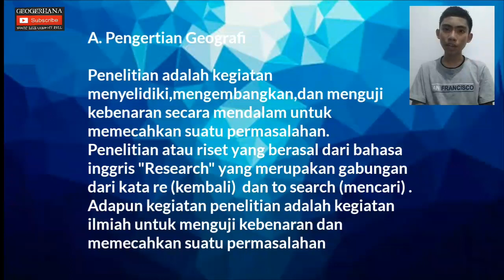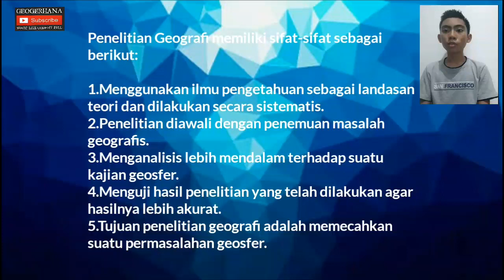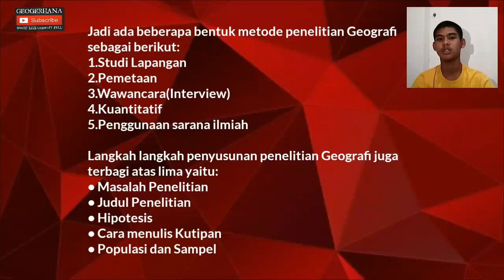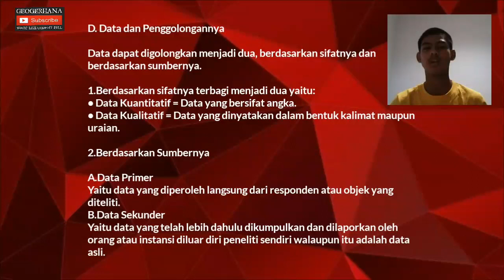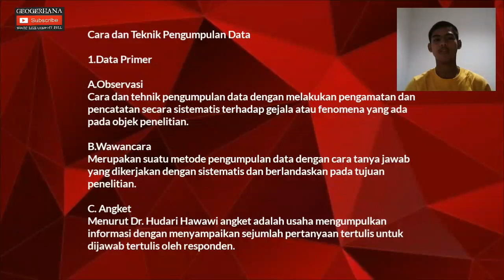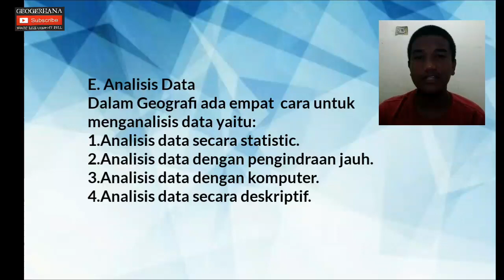Pengertian Penelitian Geografi dan Jenis-Jenis Penelitian Geografi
Pengertuan Penelitian Geografi dan Jenis-Jenis Penelitian Geografi

Penelitian Geografi merupakan salah satu jenis penelitian yang berkembang saat ini dengan melakukan penelitian yang sistematis terkontrol empiris, dan penyelidikan kritis dari proposisi hipotesis tentang hubungan yang diperkirakan antara gejala alam. Penelitian disebut sistematis bila mengikuti langkah- langkah atau tahapan yang dimulai dengan mengidentifikasi masalah , menghubungkan masalah tersebut dengan teori yang ada, mengumpulkan data, menganalisis dan menginterprestasi data, menarik kesimpulan dan menggabungkan kesimpulan.

     Ciri khas Penelitian Geografi menggunakan Konsep, Prinsip dan Pendekatan Geografidalam mendapatkan masalah penelitian terhadap gejala alam maupun sosial, dan memecahkan permasalahan dengan sudut pandang keruangan, kewilayahan dan kelingkungan.

Studi geografi berkenaan dengan sebagai berikut :

1.    Permukaan bumi (geosfer)

2.    Alam lingkungan (atmosfer, litosfer, hidrosfer, biosfer)

3.    Umat manusia dengan kehidupannya (antroposfer)

4.    Penyebaran keruangan gejala alam dan kehidupannya termasuk persamaan dan perbedaan

5.    Analisis hubungan keruangan gejala- gejala geografi di permukaan bumi

Dalam studi geografi memiliki ciri khas dalam penelitian khususnya dalam ketrampilan dan kemampuan terutama dalam berkenaan dengan segi praktis adalah

1.     Pembuatan dan penggunaan peta yang berkaitan analisa pendekatan  keruangan, wilayah dan kelingkungan untuk analisa gejala geosfera yang meliputi penyebaran jenis tanah, jenis vegetasi, pemukiman, penduduk jaringan jalan, pola aliran sungai, dan jenis pertanian yang digunakan pemanfaatan interprestasi dan analisa peta

2.     Observasi lapangan, kemampuan observasi dilapangan memberikan data yang akurat yang lebih besar yang tidak dapat terbaca lewat peta dan kebutuhan yang tidak dapat ditinggalkan dalam penelitian geografi. Mencatat dan meneliti obyek penelitian di suatu wilayah berarti bahwa secara bersama –sama  diadakan pemetaan daerah tersebut dengan observasi lapangan.

3.     Dokumentasi; kecakapan dalam menyusun dokumen hasil penelitian dan foto serta peta daerah penelitian yang di peroleh dilapangan memberikan informasi yang akurat dan bukti untuk analisa penelitian geografi.

4.     Penentuan Model dari Hasil Analisa Penelitian Geografi.

Hasil analisa dari studi penelitian geografi memberikan interprestasi data yang dapat di gunakan untuk menentukan model atau gejala geosfer yang terjadi di wilayah tertentu dengan pendekatan keruangan, kewilayahan dan kelingkungan.  Model ini dapat berupa pola penyebaran maupun gambar, grafik dan diagram.

B.  METODE PENELITIAN GEOGRAFI

     Metode yang di gunakan dalam Penelitian Geografi menggunakan pendekatan – pendekatan

     sebagai berikut :

1.       Pendekatan keruangan (dalam studi geografi harus tetap menggunakan prinsip dan

pendekatan keruangan :

 a) Pendekatan Topik (yang menjadi perhatian kita),

 b).Pendekatan Aktivitas manusia (berkenaan dengan aktivitas penduduk dan interelasinya)

2.       Pendekatan ekologi (berkenaan dengan interelasi manusia dengan lingkungannya)

3.       Pendekatan kronologis (berkenaan dengan pengkajian geografi yang perkembangannya dinamis )

4.       Pendekatan system (berkenaan dengan kajian suatu masalah sebagai bagian dari keseluruhan masalah yang besar, dengan melihat secara keseluruhan)